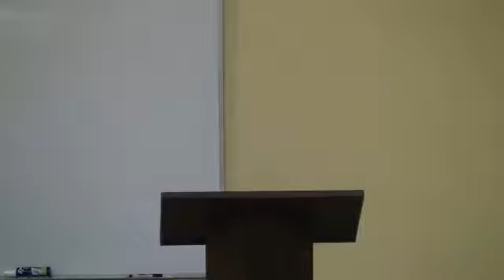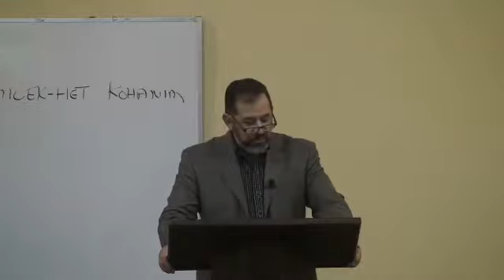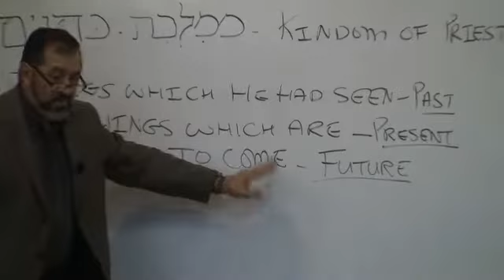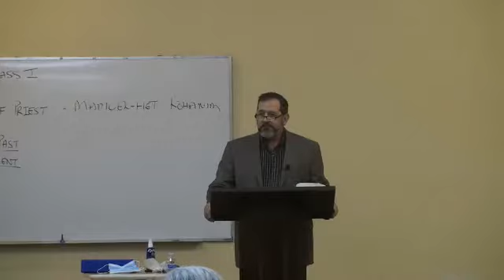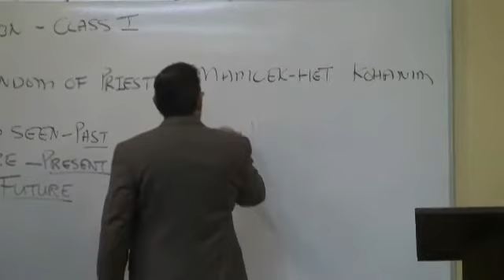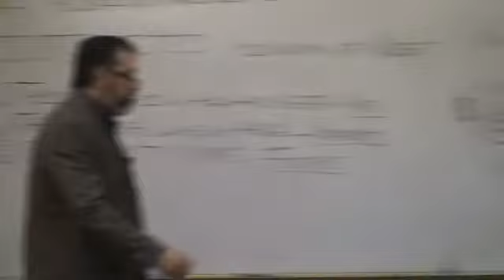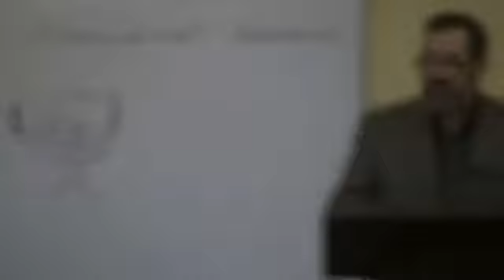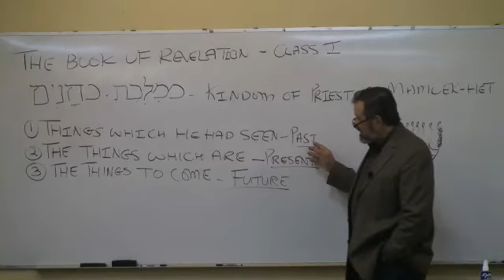Prophets 3 - Class 7: Commentary (The Book of Revelation)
The Book of Revelation is divided into three major sections:
Revelation of Jesus; Message to the existing churches; Prophecy of coming things.

Hebrew vocabulary: מַמְלָכָה  mamlakah = "kingdom, sovereignty, dominion, reign" (Strong's 4467) or מַמְלֶ֥כֶת  mamlakat = as in Exodus 19:6 "and you shall be to Me a kingdom of priests";    מַמְלֶ֥כֶת   כֹּהֲנִ֖ים mamlaket kohanim = "kingdom of priests"

Tzemach Institute for Biblical Studies - Pastor Roger Diaz